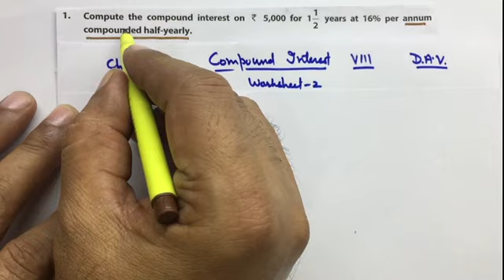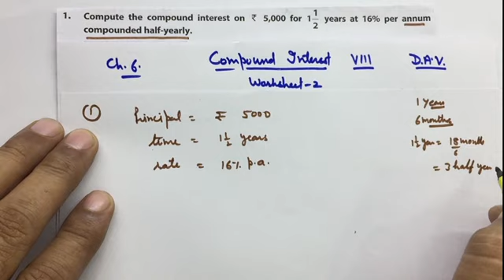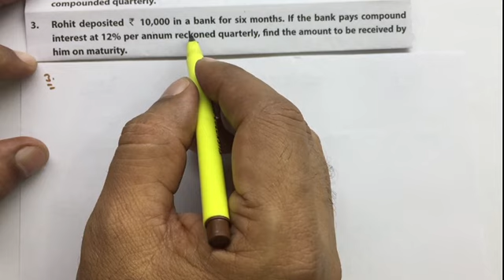Compound Interest Worksheet - 2 Class VIII DAV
Compound Interest Worksheet - 2 Class VIII